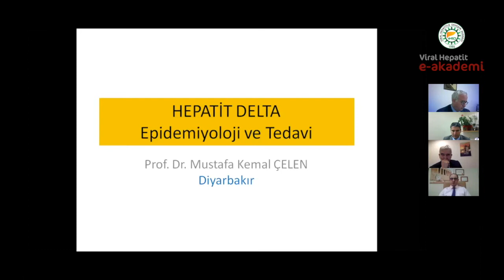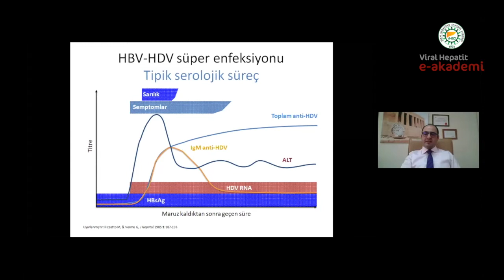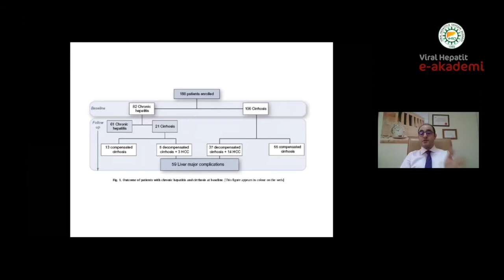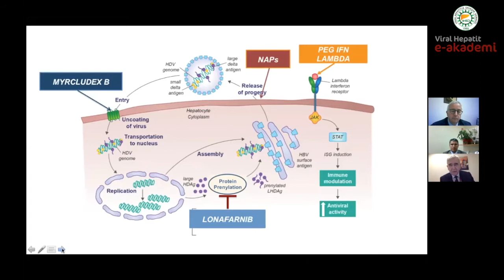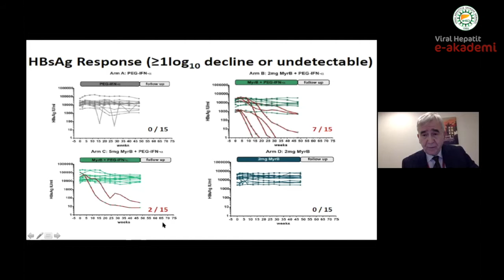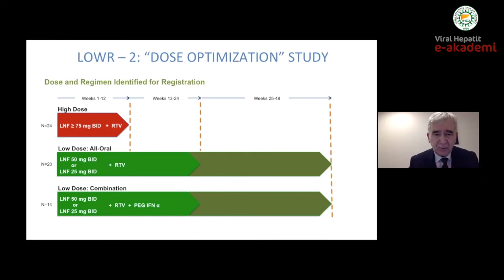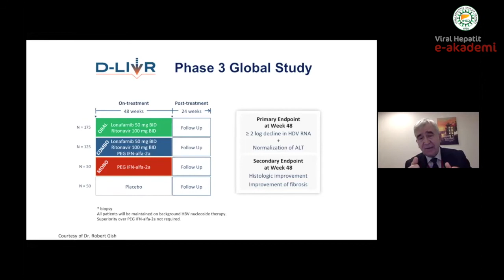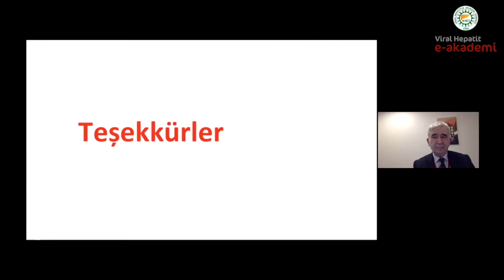Viral Hepatit e-Akademi Oturum 18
Oturum 18 Kronik Hepatit D
18 Şubat 2021
Moderatörler
Prof. Dr. Fehmi Tabak
Prof. Dr. Ebubekir Şenateş

Konuşmacılar
Kronik Hepatit D : Mevcut Durum – Prof. Dr. Mustafa Kemal Çelen
Kronik Hepatit D : Yeni Tedavilerden Umutlanalım mı? – Prof. Dr. Cihan Yurdaydın